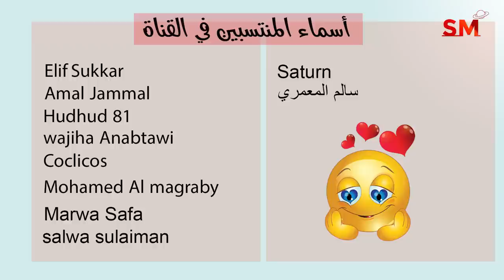توقعات الأبراج اليوم الخميس 15 كانون الأول ديسمبر 2022 سعيد مناع